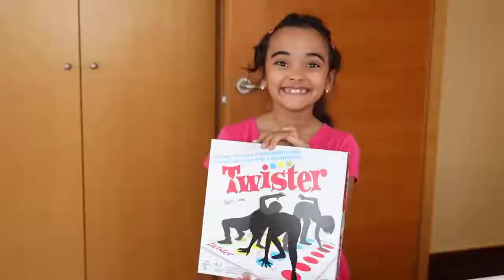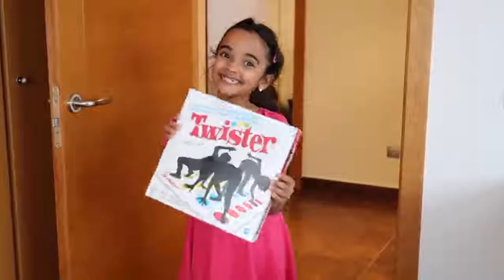كورونا يا جدعان مالو حزين ليه história do papai triste